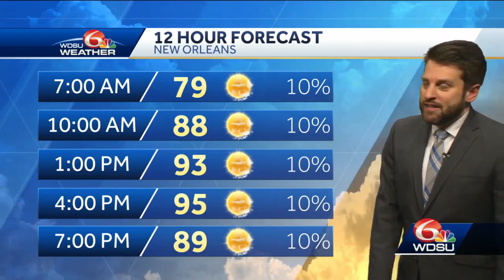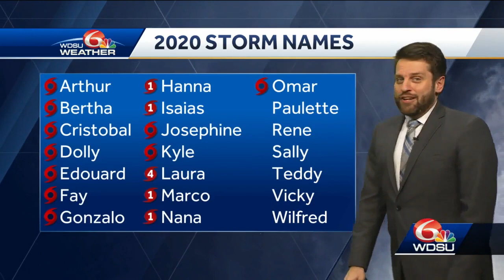Hot Sunday ahead, active tropics